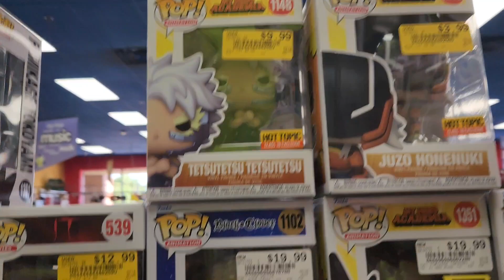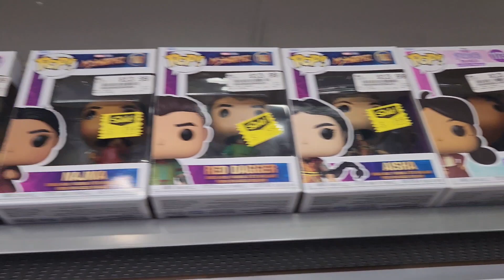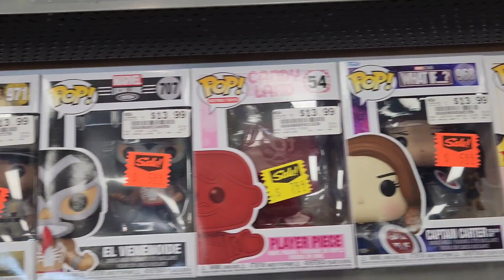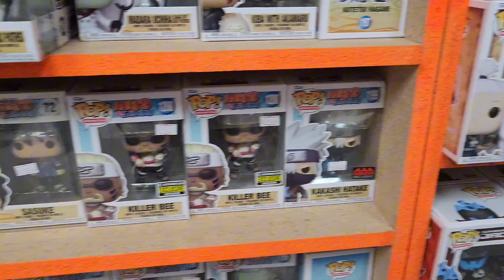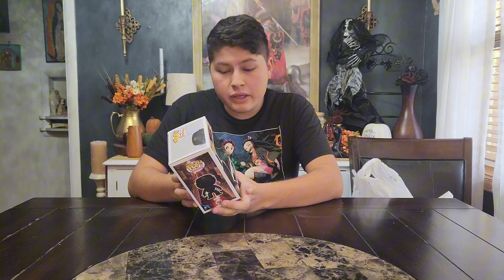I Got Some Great Pop's For Cheap!!!!!